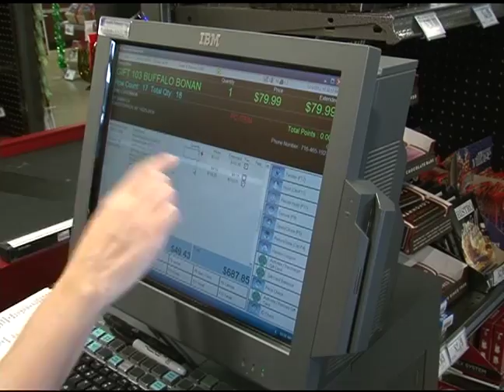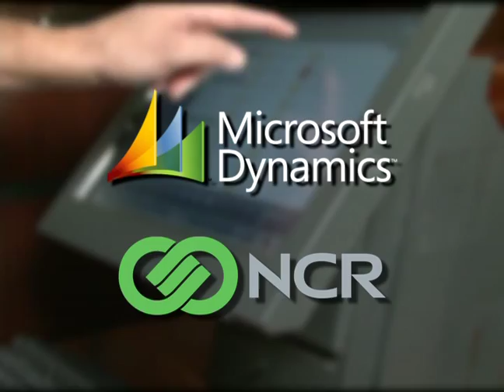Systems Technology Group Knows Retail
Thank you Parkleigh, Premier Gourmet, Gates Circle Liquor & Memorial Art Gallery for providing video footage! And thank you to Key Video Productions for producing it!

Systems Technology Group, located in Buffalo, New York has over a decade of experience in Point of Sale and inventory control systems. STG has clients throughout North America. Our 1-800 Help Desk team provides support 24 hours a day for clients ranging in size from a single store to over 200 store chains. STG has partnered
with IBM, Toshiba, NCR and Microsoft to deliver POS solutions to a wide range of clients including, but not limited to restaurants, retail stores, liquor stores, hotels, casinos, courts, school systems, state parks, gift shops and cafeterias.Customer loyalty, financial reporting and accounting interfaces are areas that we provide expertise to our growing client list.

STG has been an IBM Premier Business and Development Partner for over 10 yrs and we look forward to our new relationship with Toshiba Global. Our national customer base consists of customers with 1 to 300 locations. We provide our North American customers with on-site services with our 24x7 Help Desk line and a 4 hour response time for on-site service. We have over 40 employees giving us the resource and the expertise to manage even the most complex POS installations. Call STG today for all your point of sale needs! 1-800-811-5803